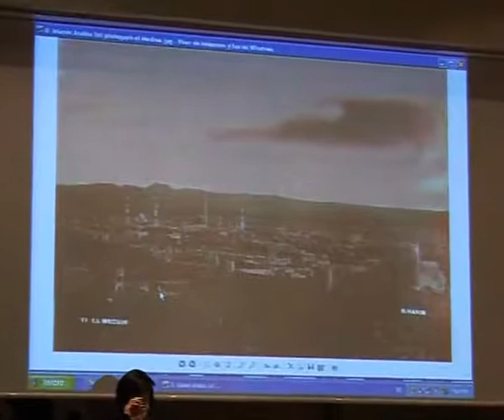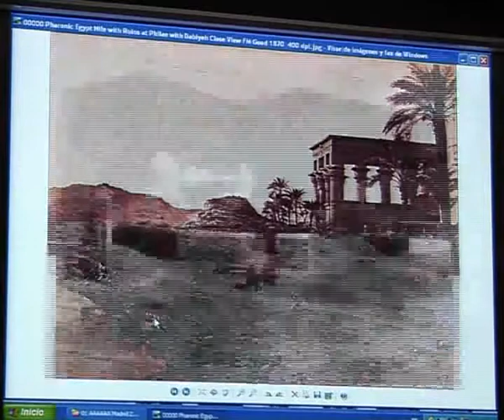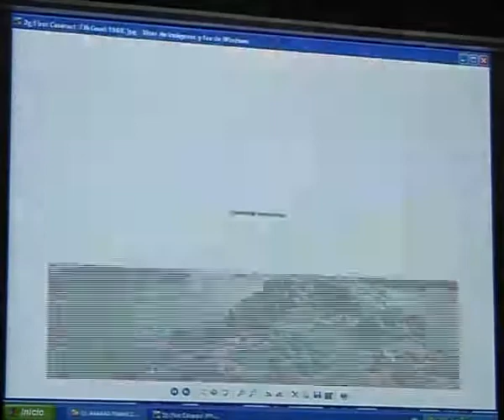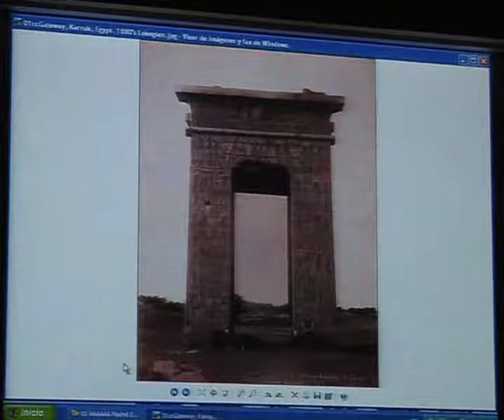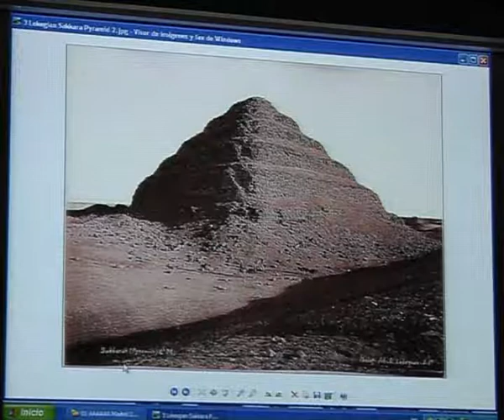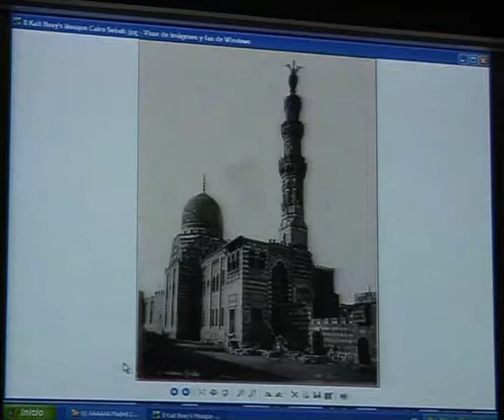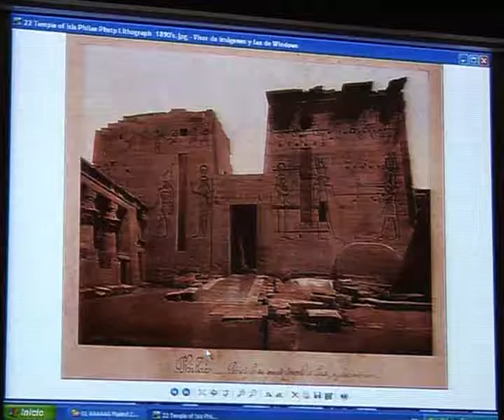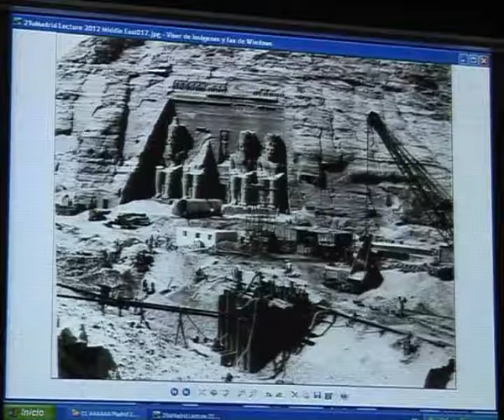Coleccionar fotografía del siglo XIX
En el marco de la exposición "Jardines de arena: fotografía comercial en Oriente Próximo, 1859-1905", Casa Árabe y Canopia organizaron, el miércoles 7 de noviembre de 2012, esta conferencia a cargo del comisario de la muestra, Clark Worswick.

La conferencia, titulada "Las primeras imágenes de Oriente: coleccionar fotografía del siglo XIX", fue presentada por María Santoyo, de Canopia Gestión Cultural, y Nuria Medina, coordinadora de Cultura y Nuevos Medios de Casa Árabe.